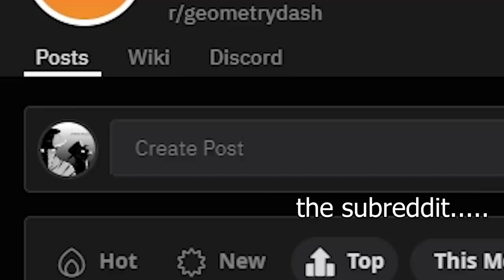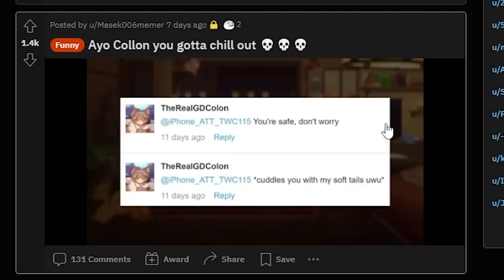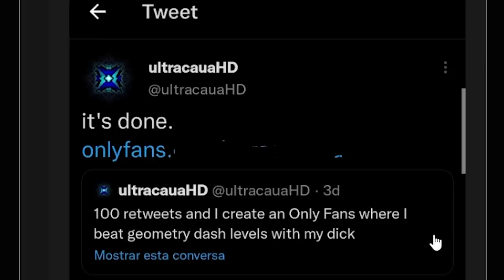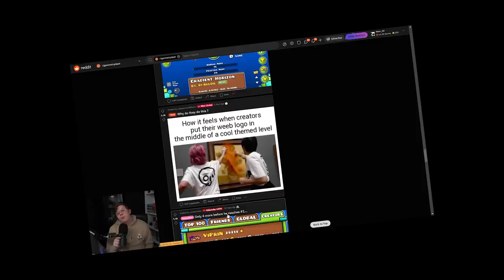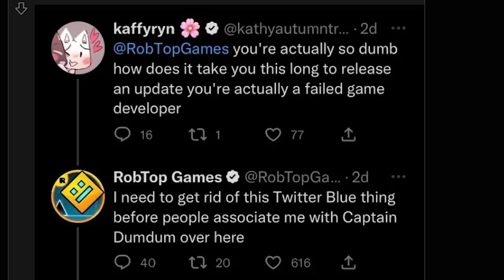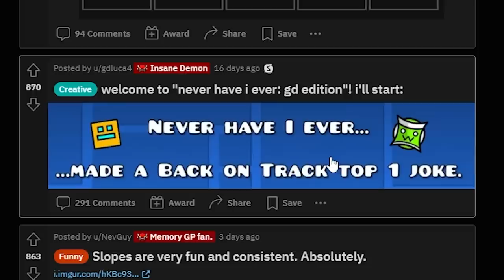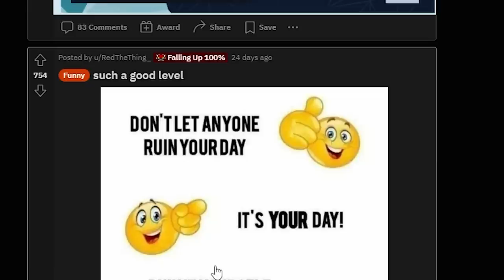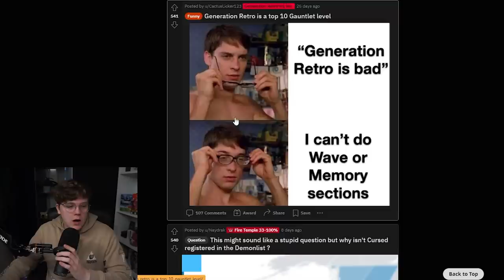Geometry Dash Memes That Make Your Day Better!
The funniest geometry dash memes to make your day better! Robtop being savage. Funny GD memes, and hilarious GD levels.